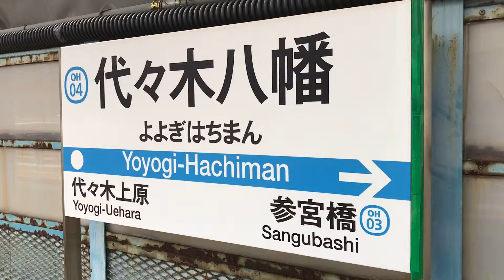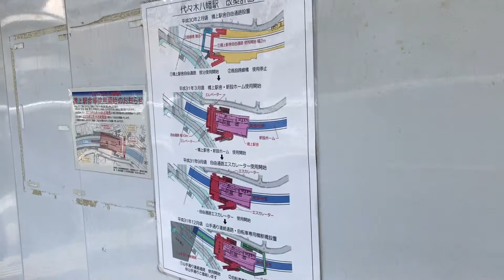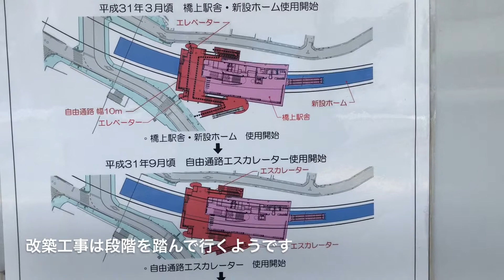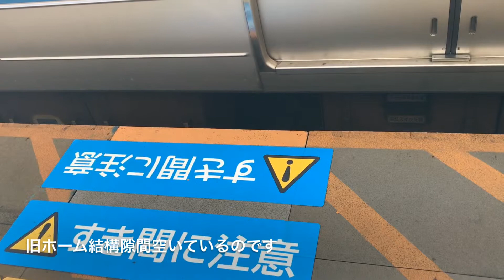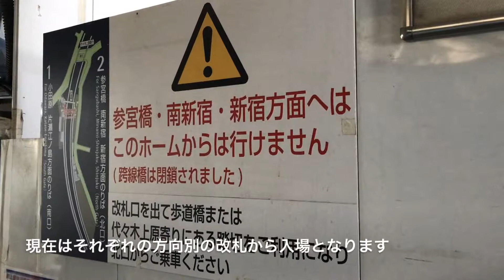代々木八幡 新旧ホーム切り替え間ぢか 51號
今週末にはホーム切り替えが迫る代々木八幡駅の様子となります
代々木八幡のホーム改良により10両編成対応可となりました。ホームドア完備の新しい島式ホームでの供用開始となります。